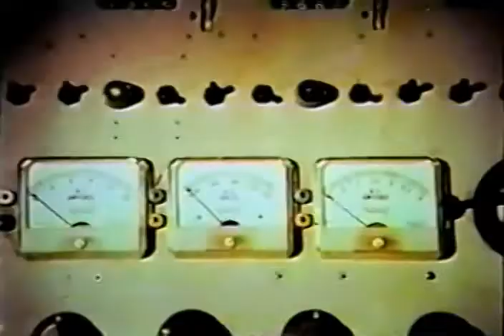Cyborg 2087 (1966) Trailer